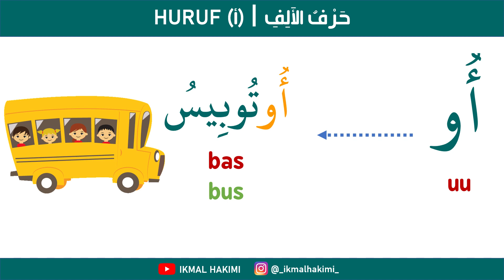KSSR | BAHASA ARAB TAHUN 1 | HURUF ALIF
KSSR Bahasa Arab Tahun 1

Video bahan pembelajaran Bahasa Arab Tahun 1 berdasarkana buku teks KSSR.